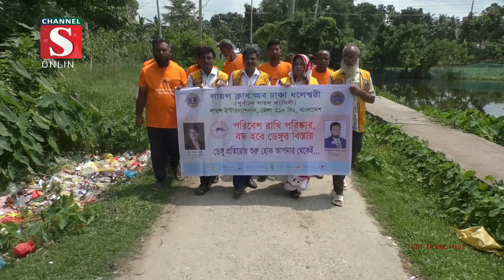লায়ন্স ফ্যামিলীর উদ্যোগে মশক নিধন স্প্রে ও সচেতনামূলক লিফলেট বিতরণ | Channel S News | Channel S 2023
জামালপুরে মশার উপদ্রব কমাতে ও ডেঙ্গু প্রতিরোধে লায়ন্স ক্লাব অব ঢাকা ধলেশ্বরী পূর্বাচল লায়ন্স ফ্যামিলীর উদ্যোগে মশক নিধন স্প্রে ও সচেতনাম‚লক লিফলেট বিতরণ.

1: News :
2: Entertainment News :
3: Sports News :